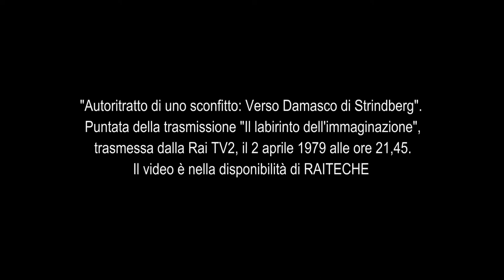Verso Damasco - Documentario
"Autoritratto di uno sconfitto: Verso Damasco di Strindberg". Puntata della trasmissione "Il labirinto dell'immaginazione", trasmessa dalla Rai TV2, il 2 aprile 1979 alle ore 21,45